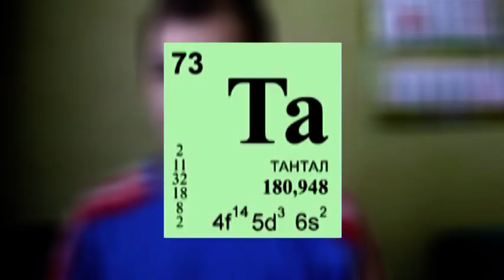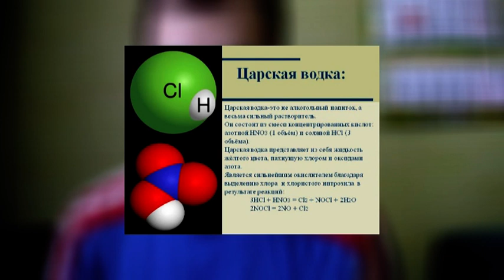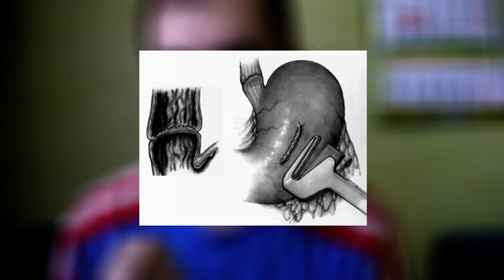Химия про тантал - металл, из которого делают скрепки в хирургии.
А ТУТ всё видео канала:
 Почему же тантал используют в медицине? Давайте разбираться.
Происхождение названия.
Этот химический элемент назван по имени героя древнегреческого мифа – фригийского царя Тантала, который за жестокость был обречен на вечные муки голода, жажды и страха. Очевидно, шведский химик А. Экеберг испытал поистине «танталовы муки» пытаясь растворить открытую им в 1802 году новую «землю» - так  в те времена называли оксиды. Тантал оказался элементом химически стойким. Металлический тантал чистотой свыше 99,5 % смогли получить лишь в 1903 году. Тантал относится к редким элементам.
Распространенность и физический свойства.
Тантал относится к редким элементам, содержание в земной коре – 2,5*10-4 % по массе. Чаще всего в минералах он встречается вместе с ниобием. Разделить их чрезвычайно сложно, так как они очень близки по химическим свойствам. Тантал – светло-серый тяжелый металл (плотность 16,6 г/см3) с весьма привлекательным комплексом физико-химических свойств. Он отличается высокой теплопроводностью, тугоплавкостью (т пл равна 2996 ◦С), малой химической активностью, а в чистом виде – сравнительной простой механической обработки. Тантал пластичен: из него можно сделать не только листы, но и тончайшую фольгу. В соединениях степень окисления тантала обычно +5 (оксид Ta2O5).
Химические свойства.
 Заставить тантал вступать в химическую реакцию не просто: по химической стойкости он превосходит все неблагородные металлы. Особенно стоек тантал к действию кислот. Даже царская водка, растворяющая золото и платину, не действует на тантал. На него действует лишь плавиковая кислота, особенно при повышенных температурах.
Применение.
Аппаратура из тантала незаменима в химической промышленности при производстве агрессивных веществ. В танталовых теплообменниках хорошо сочетаются такие два полезнейших качества, как химическая стойкость и практически не меняющаяся  в процессе эксплуатации высокая теплопроводность. Но больше всего тантала используется в металлургии – в составе высокопрочных, жаростойких и коррозионно-стойких сталей, в которых очень нуждается ракетная и космическая техника. В электронике он применяется для изготовления деталей радиоламп и др.
Тантал отличается уникальным для металлов свойством приживаться в организме, не раздражая тканей. Танталовыми скрепками соединяют кровеносные сосуды, сухожилия, костную ткань.
Металлический тантал в наши дни используют намного шире, чем любое из его соединений. Но и они полезны: оксид тантала, например нужен для получения специальных стекол с высоким коэффициентом преломления световых лучей.   Ta2O5 используют и как катализатор в производстве синтетического каучука.